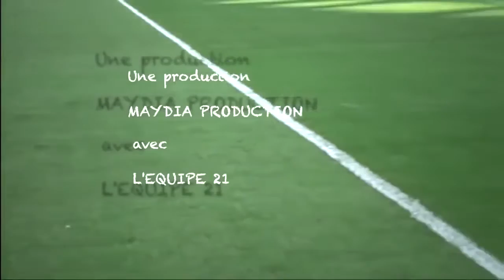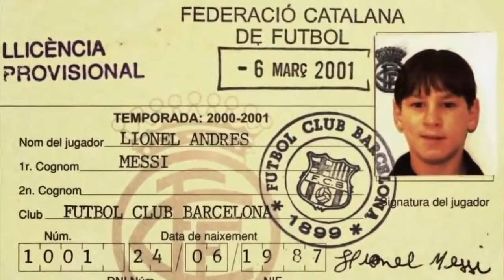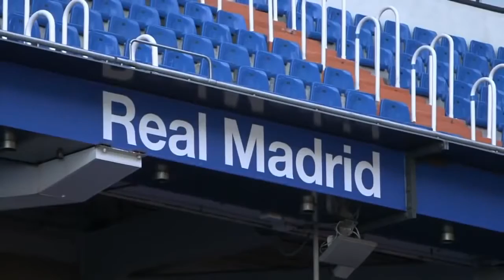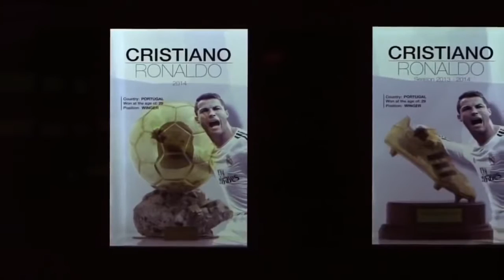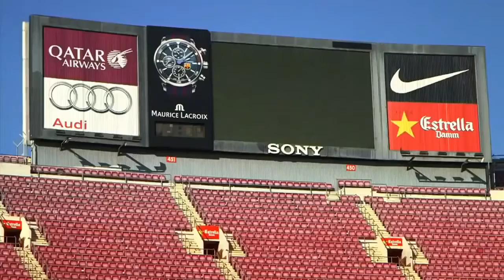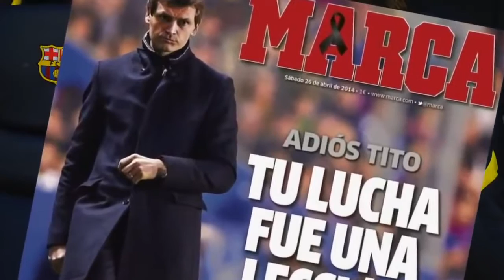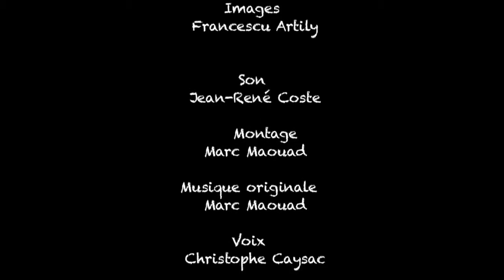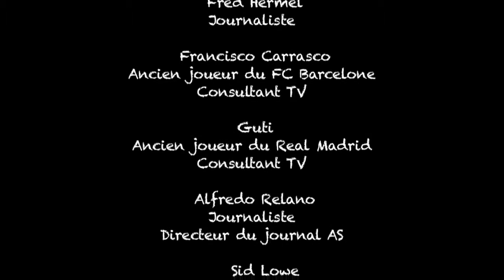Enquête Complet De Foot Messi Vs Ronaldo La Course Aux Etoiles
Cristiano Ronaldo dos Santos Aveiro, couramment appelé Cristiano Ronaldo et surnommé CR7, né le 5 février 1985 à Funchal sur l'île de Madère, est un footballeur international portugais.
Considéré comme l'un des meilleurs joueurs du monde, il remporte le Ballon d'or en 2008, 2013, 2014 et 2016. Auteur de plus de 610 buts en carrière, il est le meilleur buteur de l'histoire de la Ligue des champions, du Real Madrid, du derby madrilène et de la sélection portugaise, dont il est le capitaine depuis 2007. Premier joueur à avoir remporté le Soulier d'or européen à quatre reprises, il est également le co-meilleur buteur de l'histoire du championnat d'Europe des nations avec Michel Platini et le co-meilleur buteur de l'histoire de la Coupe du monde des clubs à égalité avec Suárez, Messi et Delgado.
Élevé dans le quartier de Santo Antonio sur l'île de Madère, il intègre le centre de formation du Sporting Clube de Portugal à l'âge de onze ans et signe son premier contrat professionnel en 2002. Recruté pour la somme de 15 millions d'euros par Manchester United durant l'été 2003, il révèle son talent lors de l'Euro 2004 à seulement 19 ans avec le Portugal. Il réalise une excellente saison 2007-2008 avec Manchester United en remportant la Barclays Premier League et la Ligue des champions. En 2009, il est l'objet du transfert le plus élevé de l'histoire du football, quand il quitte les Red Devils pour le Real Madrid contre une indemnité d'environ 94 millions d'euros (détrôné en 2013 par son nouveau coéquipier Gareth Bale). Il remporte avec le club madrilènes de nombreux trophées comme le championnat espagnol en 2012 et 2017 et trois fois la Ligue des champions en 2014, 2016 et 2017. Il est le capitaine et un des acteurs décisifs de l'équipe du Portugal qui remporte son tout premier titre international en battant la France en finale de l'Euro 2016.
Couronné Ballon d'or en 2008, 2013, 2014 et 2016 et deuxième en 2007, 2009, 2011, 2012 et 2015, Ronaldo a également remporté des titres de meilleur buteur mondial de l'année (IFFHS) (2013, 2014 et 2015), ainsi que de meilleur joueur (en 2012, 2013, 2014) et du meilleur buteur du championnat d’Espagne de football (Pichichi) à trois reprises (2011, 2014, 2015). Il finit également meilleur joueur d'Europe en 2014, 2016 et 2017 et meilleur footballeur de l'année UEFA en 2008.
Son influence ne s'arrête pas qu'au football : il est en 2016 et en 2017, selon le magazine Forbes, le sportif le mieux rémunéré au monde, notamment grâce aux contrats publicitaires. Il a également lancé sa propre marque de sous-vêtements, CR7, et a lancé, en collaboration avec la chaîne d'hôtels Pestana, sa propre chaîne d'hôtels. L'aéroport de Funchal, ville natale du joueur, porte son nom depuis le 24 mars 2017 : l'Aéroport Cristiano-Ronaldo.
Un film documentaire intitulé Ronaldo, consacré à la vie du joueur portugais, est sorti en salles le 9 novembre 2015.
Lionel Messi, parfois surnommé Leo Messi, né le 24 juin 1987 à Rosario, est un footballeur international argentin évoluant au poste d'attaquant au FC Barcelone.
Considéré comme l'un des plus grands joueurs de tous les temps, il est le seul footballeur à avoir remporté le Ballon d'or à cinq reprises. Auteur de plus de 500 buts et 200 passes décisives en carrière, il est le meilleur buteur de l'histoire du championnat d'Espagne, du FC Barcelone et de l'équipe d'Argentine. Il détient depuis 2012 le record mondial du nombre de buts inscrits sur une saison toutes compétitions confondues et le record de buts sur une saison dans un championnat européen. Il est le premier joueur triple vainqueur du Soulier d'or européen. Il est enfin le deuxième meilleur buteur de l'histoire de la Ligue des champions après Cristiano Ronaldo.